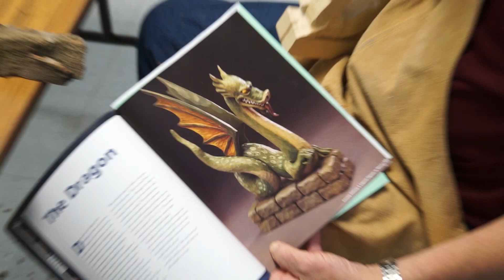2020 WoodCarving Expo: Bark Carving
This video is part of the 15th Annual WoodCarving Expo that was held on January 17 & 18, 2020.